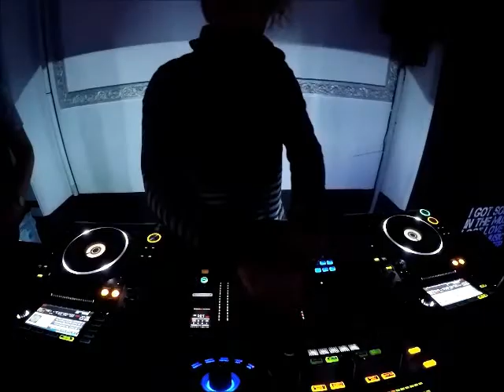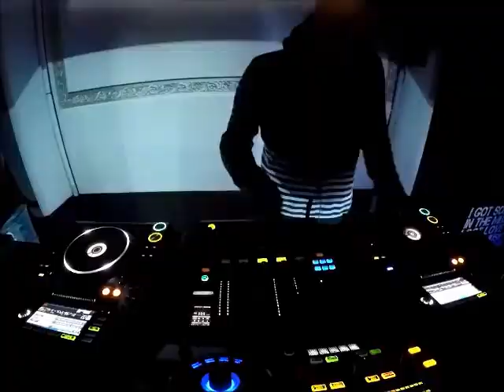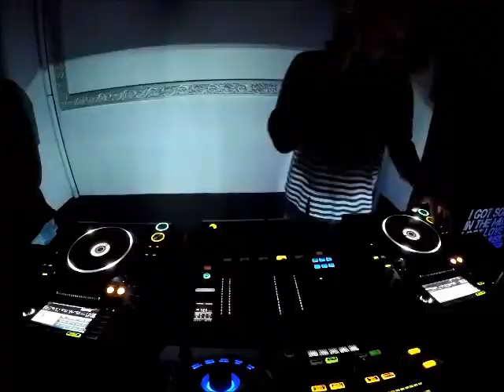Daniele Mondello @ XL Disco Club 06 01 2018